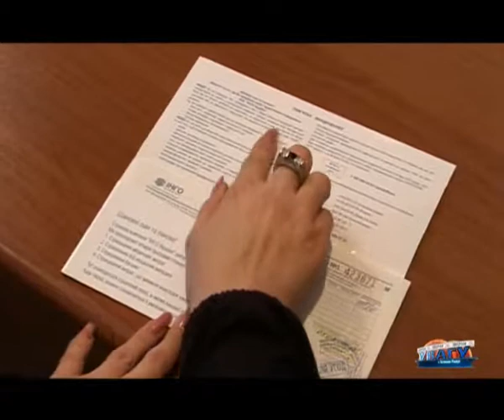turizm3_smoll.avi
10 ne dlya turistiv